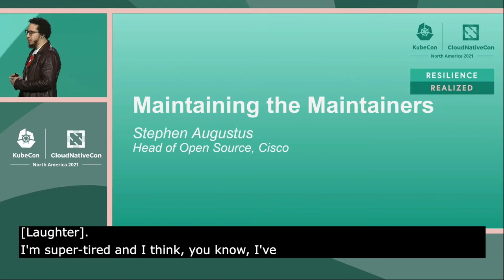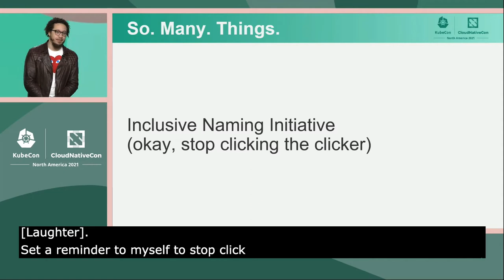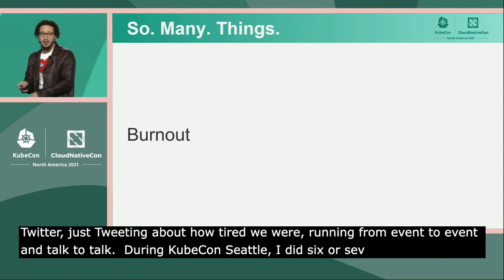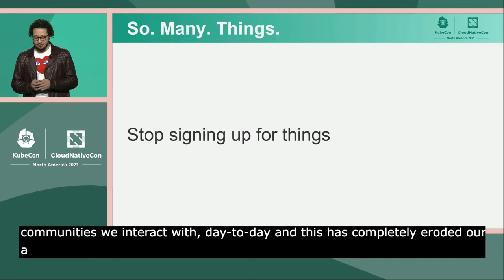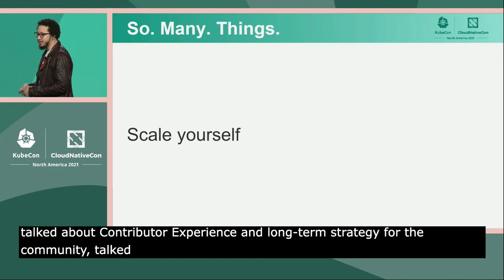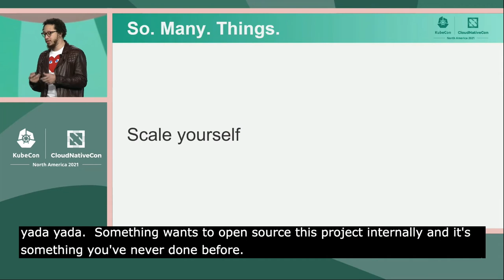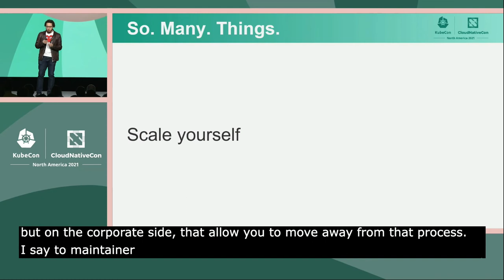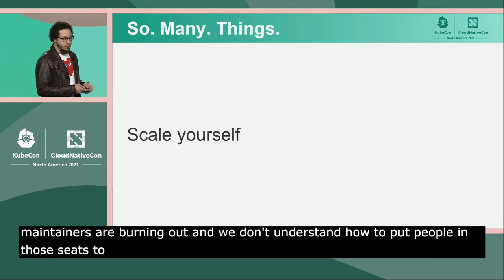Keynote: Maintaining the Maintainers - Stephen Augustus, Head of Open Source, Cisco